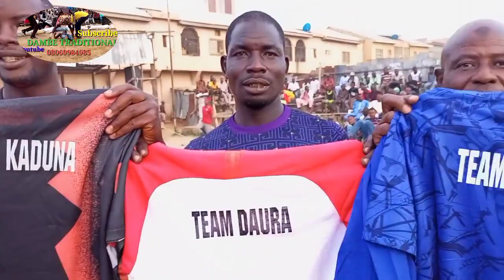Bahagon Dan kanawa yayi kirari a yaren Hausa da turanci dakuma larabci B,sama ila ya kashe s.Garba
The channel is authorized and manage DAMBE TRADITIONAL AND PROMOTIONAL NIGERIA LIMITED. Happy viewing.
All Videos on this Channel are AUTHORIZED by DAMBE TRADITIONAL AND PROMOTIONAL NIGERIA LIMITED.